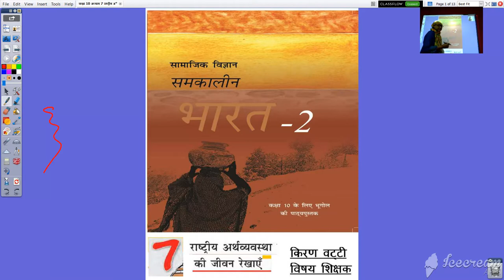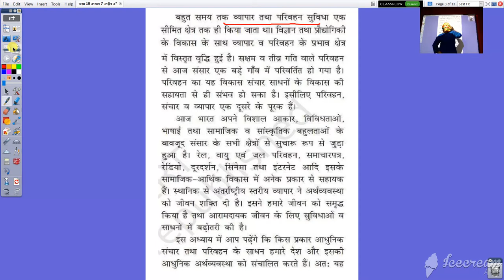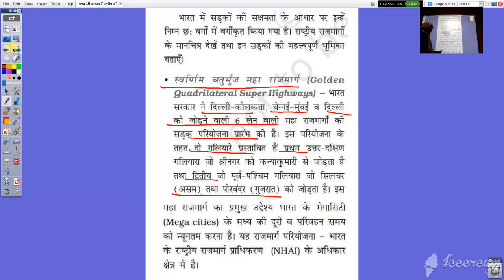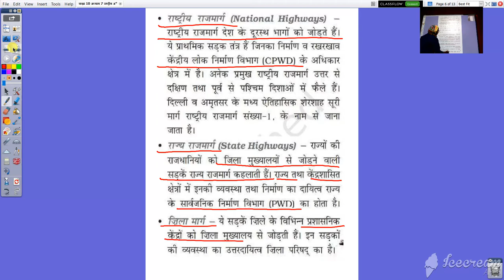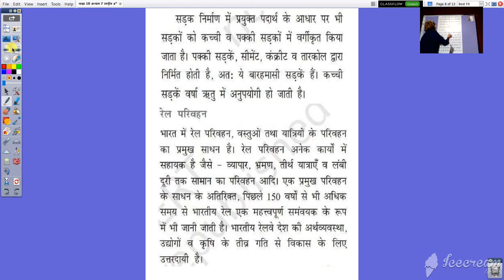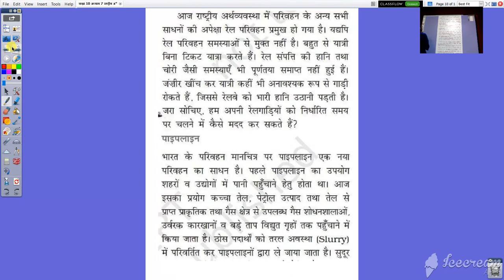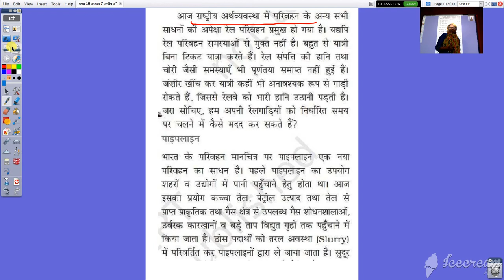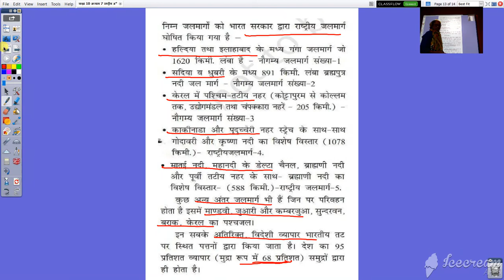कक्षा १० वी सामाजिक विज्ञान राष्ट्रीय अर्थव्यवस्था की जीवन रेखाए भाग १